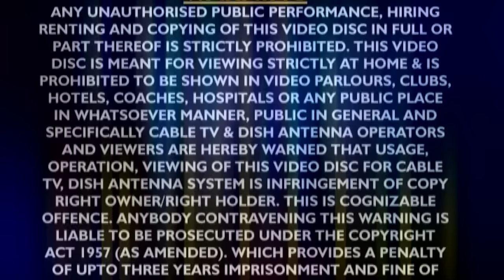HD खलनायक - Bhojpuri Action Movie | Khalnayak - Bhojpuri Full Film | Viraj Bhatt Action Dhamaka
Film Name – Khalnayak
Star cast – Viraj Bhatt
Banner – New Geeta Picture
Producer – Rishi
Director – Fahim A Khan